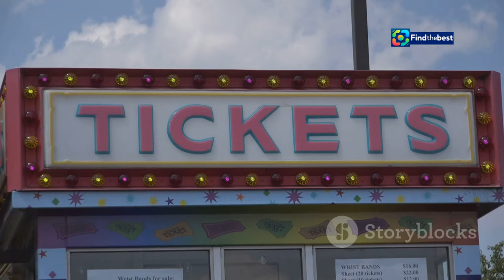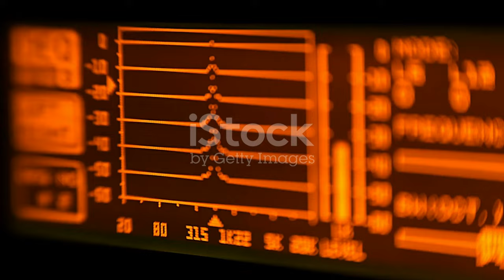Ana Mena, Chanel, and Vicco Headline the Corazonadas Festival 2024 in Albacete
OUTLINE:
00:00:00 Welcome to Festival Corazonadas 2024!
00:01:13 Ready to Rumble with Rhythm!
00:02:12 Bringing the Italian Sunshine to Spanish Pop
00:03:09 Ana Mena's Musical Journey
00:03:53 From Eurovision Sparkle to Corazonadas Stage
00:05:09 The Electro-Pop Princess Ruling the Airwaves
00:05:44 Adding Spice and Soul to the Lineup
00:06:22 Celebrating Female Artists
00:07:26 Get Your Tickets Now!
00:08:26 What You Need to Know
00:09:27 Join the Fiesta!

**YouTube Video Title (Spanish):** Ana Mena, Chanel y Vicco encabezan el Festival Corazonadas 2024 en Albacete 🎶✨

**Category:** Music

**Description (English):**
Join us as we dive into the excitement of the 2024 Corazonadas Festival in Albacete! 🎉 This year, Ana Mena, Chanel, and Vicco lead an incredible lineup that promises an unforgettable night of music and fun! 🌟 With Lennis Rodríguez and Alessha also taking the stage, get ready for a vibrant celebration on October 12th! 🎤✨ Don't miss out on the magic of live performances and the electrifying atmosphere. Watch now and feel the rhythm! 💖🎶

**Description (Spanish):**
¡Acompáñanos a sumergirte en la emoción del Festival Corazonadas 2024 en Albacete! 🎉 Este año, Ana Mena, Chanel y Vicco lideran un increíble cartel que promete una noche inolvidable de música y diversión. 🌟 Con Lennis Rodríguez y Alessha también en el escenario, ¡prepárate para una celebración vibrante el 12 de octubre! 🎤✨ No te pierdas la magia de las actuaciones en vivo y la atmósfera electrizante. ¡Mira ahora y siente el ritmo! 💖🎶